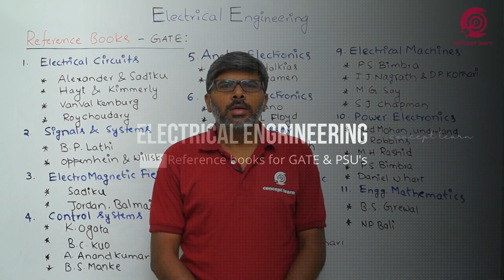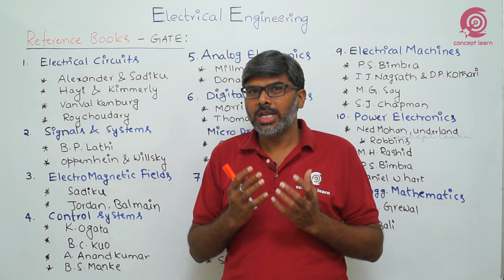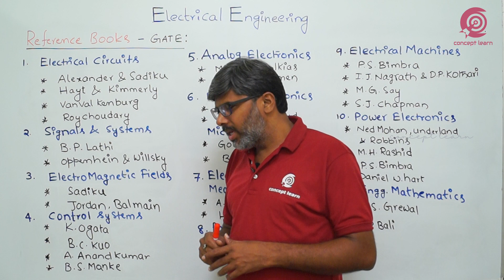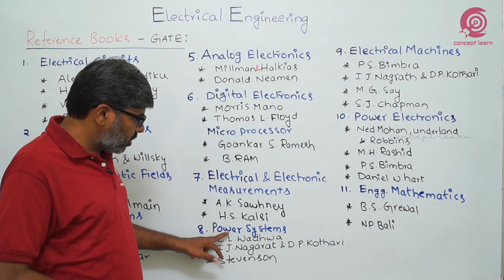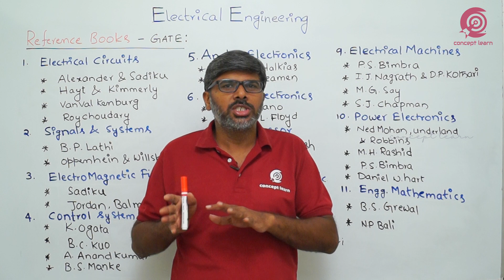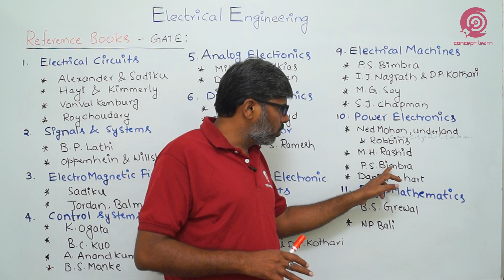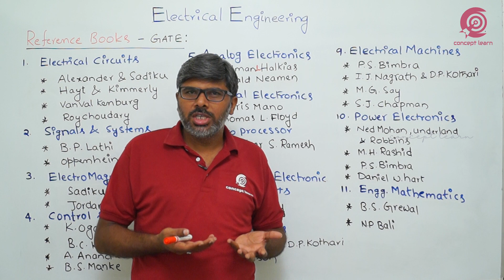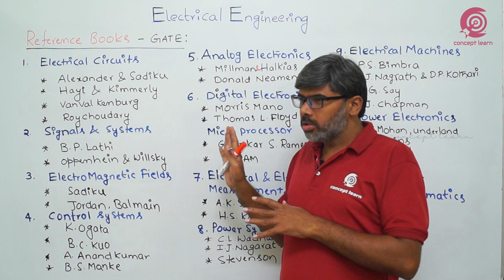Standard Reference books for GATE -Electrical Engineering